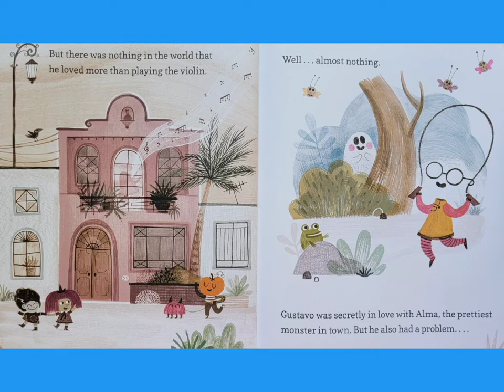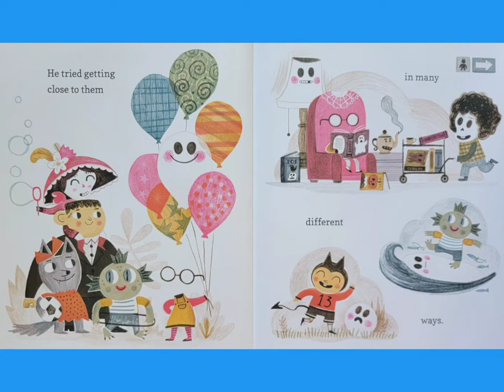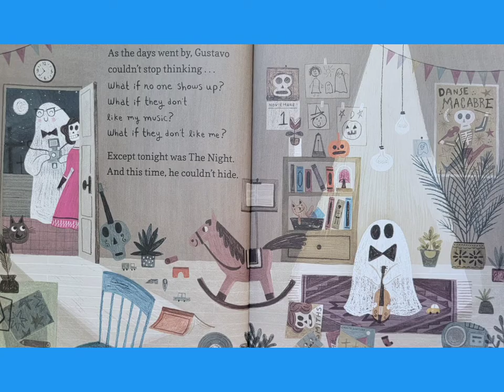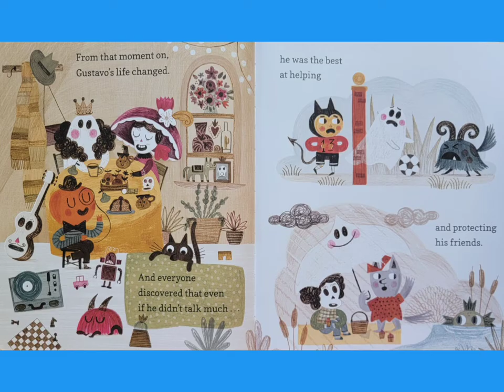👻 Gustavo the Shy Ghost Read Aloud Kid's Book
Written by Flavia Z. Drago